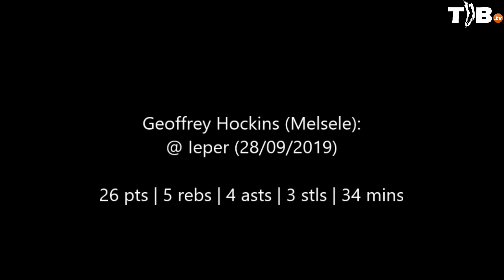Geoffrey Hockins (Melsele) - Game Highlights at Ieper (TDM1 - Round 4)